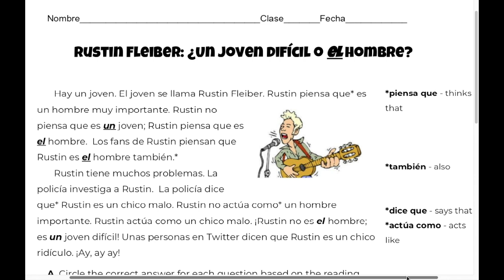Definite and Indefinite Articles in Spanish Story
Help students learn their definite (el, la, los, las) and indefinite (un, una, unos, unas) articles in Spanish with this silly Spanish story and reading questions. This short, easy story is great for distance learning because students will be able to listen and follow along with the text. They will see the Spanish grammar in context, which will make it easier to acquire.

To download the FREE story and activities that go with this audiobook,

Follow my store for other Spanish stories, listening activities, webquests, and more!